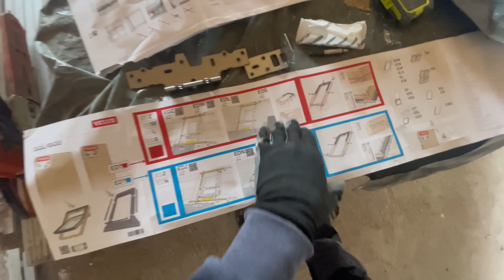￼ Pose de Velux xxl ça change tout une lumière de fou le résultat et dingue rénovation maison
Bienvenue dans norte Rénovation d’une ancienne exploitation viticole de + de 750m2

Merci de faire partie de cette incroyable aventure de rénovation avec moi ! 🙌🏠